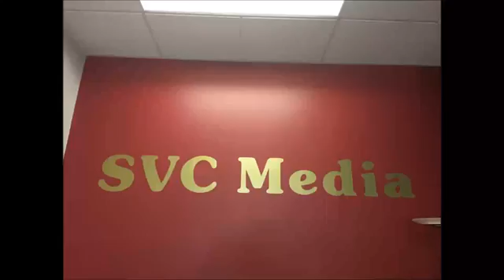2017年 6月2日 星期五 Masterlife Financial Yvonne Yao / GMCC James Jin